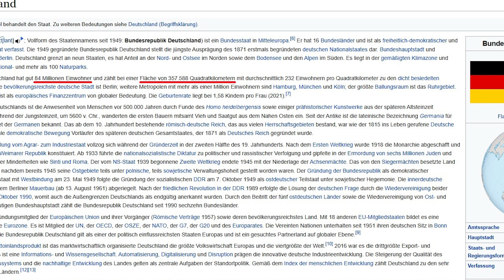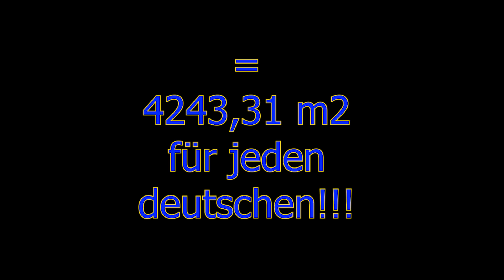Überbevölkert? Deutschland?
Dieses Video klärt auf ob wir in Deutschland tatsächlich Überbevölkert sind! Ein schönes Rechenbeispiel vermag das nämlich zu klären.

Und willkommen auf unserem Kanal "Überbevölkerung: Ist Deutschland betroffen?". Wir sind hier, um die drängende Frage zu erkunden, ob Deutschland, eines der bevölkerungsreichsten Länder Europas, von Überbevölkerung betroffen ist. In einer Welt, in der die Bevölkerungszahlen ständig steigen, möchten wir die Fakten untersuchen und sachliche Diskussionen über dieses wichtige Thema fördern.

🌍 Über uns:
Unsere Mission ist es, fundierte Informationen und Einblicke in das Thema Überbevölkerung in Deutschland zu liefern. Wir werden Daten analysieren, wissenschaftliche Forschung präsentieren und Experteninterviews führen, um Ihnen ein umfassendes Bild von dieser Herausforderung zu vermitteln.

💬 Unsere Themen könnten zu folgenden Debatten anregen:

- Demografie und Bevölkerungstrends in Deutschland
- Umweltauswirkungen der Bevölkerungszunahme
- Wohnraum, Infrastruktur und Ressourcen
- Soziale und wirtschaftliche Auswirkungen
- Lösungsansätze und politische Debatten
🤝 Wir laden Sie ein:
Unser Kanal ist eine Plattform für offene Diskussionen und den Austausch von Ideen. Wir ermutigen Sie, aktiv an unseren Videos teilzunehmen, Fragen zu stellen und Ihre Perspektiven zu teilen. Gemeinsam können wir ein tieferes Verständnis für dieses wichtige Thema entwickeln.

Lassen Sie uns gemeinsam die Herausforderungen der Überbevölkerung in Deutschland beleuchten.

Verwendete Programme:
Adobe Premiere, PS, LR
Zum Ende vielen Dank fürs lesen der Beschreibung ;)